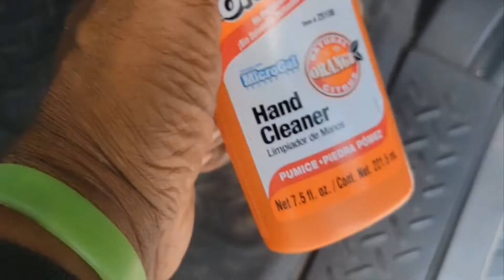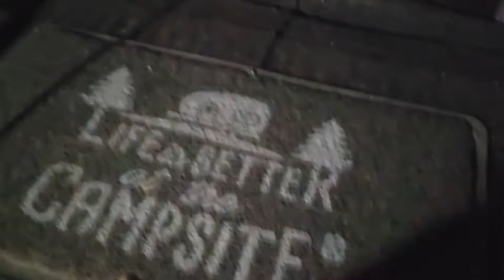August 7, 2022